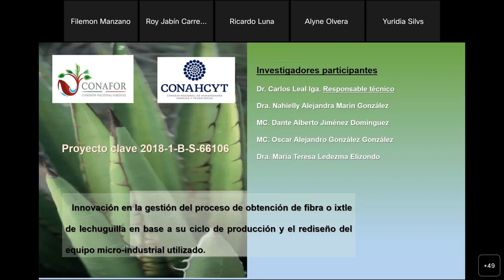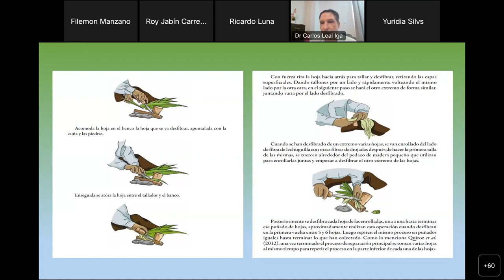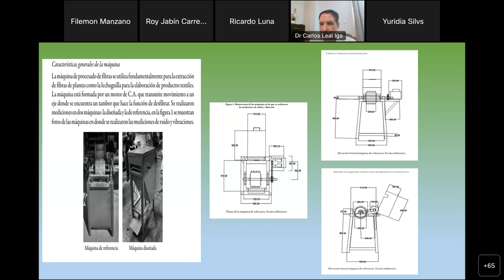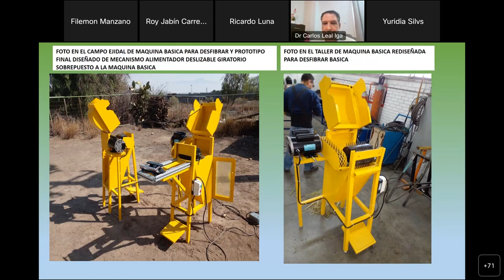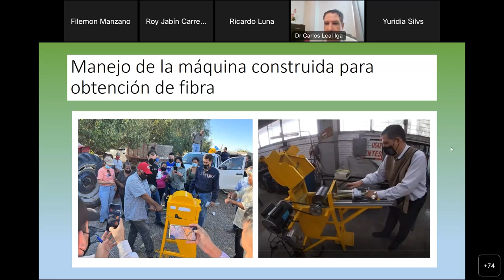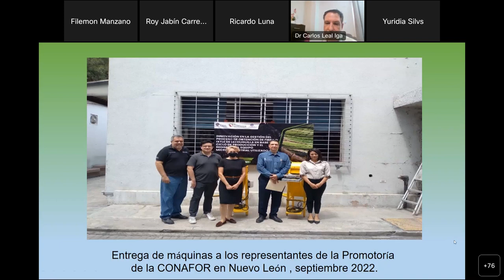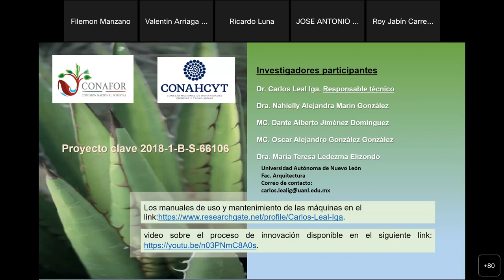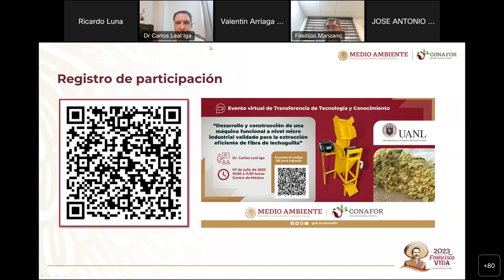Desarrollo y construcción de una máquina funcional para la extracción de fibra de lechuguilla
Evento virtual de transferencia de tecnología y conocimiento